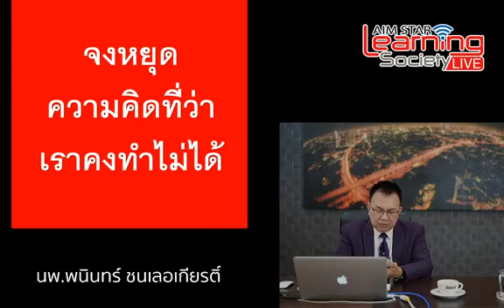AIMSTAR LIVE EP.60 : จงอย่าหยุด 4 ข้อนี้ และจงหยุด 4 ข้อต่อไปนี้